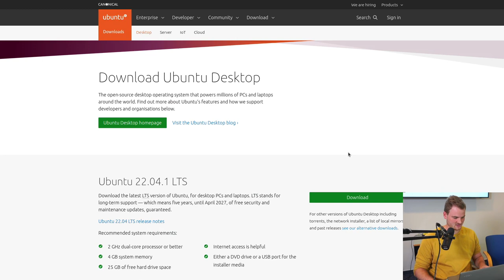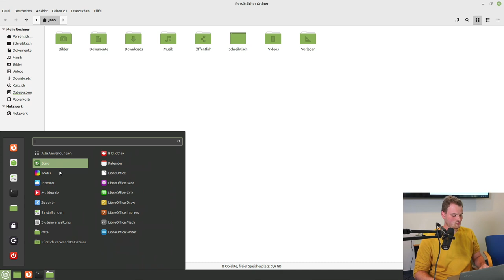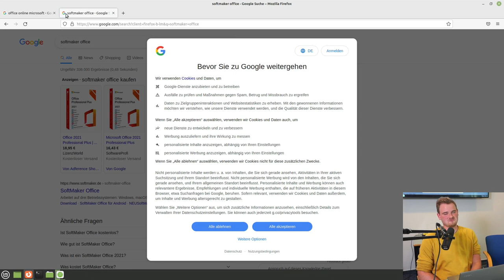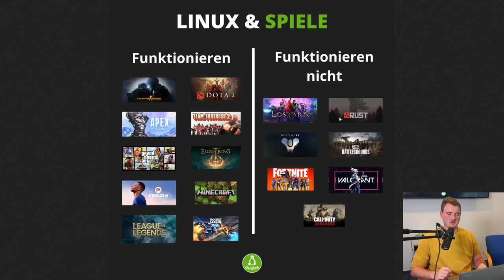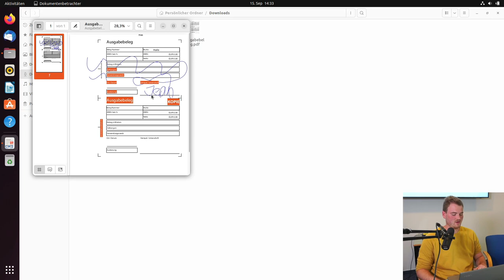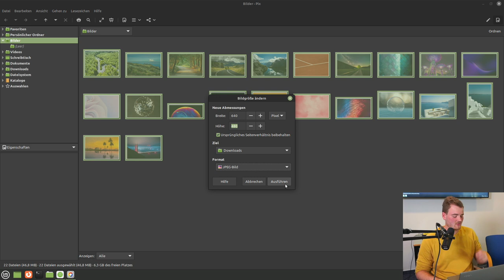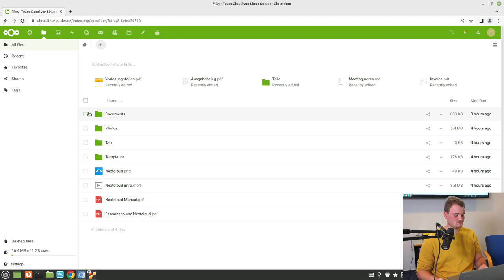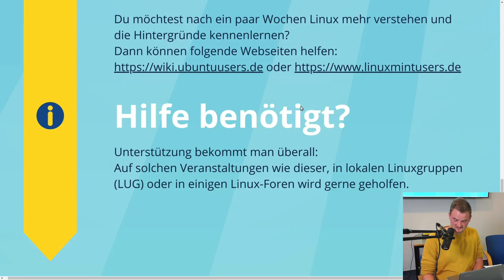Linux im Jahr 2022 - Vorstellung der Möglichkeiten - Kielux 2022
Die beiden Flaggschiffe Ubuntu 22.04 und Linux Mint 21 werden vorgestellt.
Während Ubuntu 22.04 Stärken in der Oberfläche allgemein hat, hat Linux Mint 21 seine Stärken in der Produktivität.

Es werden die Stärken beider Systeme und Arbeitsabläufe vorgestellt.